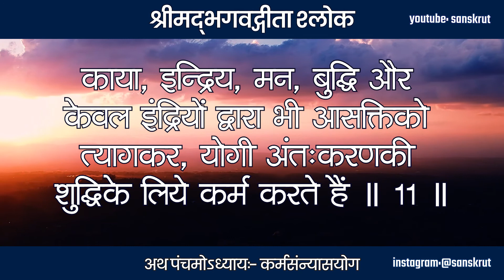Bhagwat Geeta | Chapter 5 - Karma Sanyas Yog - 11.05 | कर्मसंन्यासयोग | Gita | Geeta Saar | Krishna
कायेन मनसा बुद्ध्या केवलैरिन्द्रियैरपि ।
योगिनः कर्म कुर्वन्ति सङ्गं त्यक्त्वात्मशुद्धये ॥ 11 ॥

काया, इन्द्रिय, मन, बुद्धि और केवल इंद्रियों द्वारा भी आसक्तिको त्यागकर, योगी अंतःकरणकी शुद्धिके लिये कर्म करते हैं ॥ 11 ॥

कर्मसंन्यासयोग

srimad bhagavad gita pancham adhyay

gita gyan by krishna in hindi
gita gyan mahabharat
gita gyan hindi
gita gyan krishna
gita gyan mahabharat
gita gyan sri krishna
gita gyan star plus
gita gyan status
mahabharat gita gyan star plus
bhagavad gita status for whatsapp
bhagavad gita status in hindi
srimad bhagavad gita status
bhagwad geeta status
bhagavad gita in tamil
bhagavad gita shlok whatsapp status
bhagavad gita whatsapp status
bhagavad gita slokas in hindi
bhagavad gita slokas quotes
bhagavad gita slokas sanskrit
bhagavad gita slokas whatsapp status
bhagavad gita slokas youtube
bhagavad-gita slokas
bhagvatgita
bhagavadgita
bhagwadgeeta
bhagavadgeeta
bhagavadgitashloka
sanskrit
subhashit
Radhe Radhe
Krishna
LaxmiNarayan
SitaRam
RadheShyam
Hari
Narayan
Vishnu
Krishna Gita
Gita Updesh